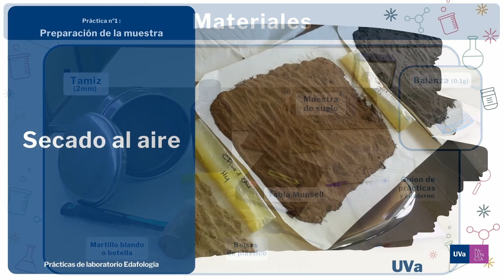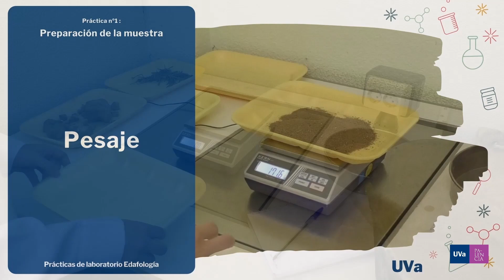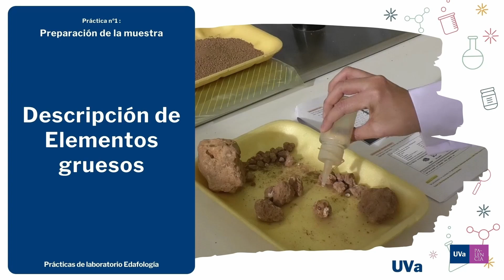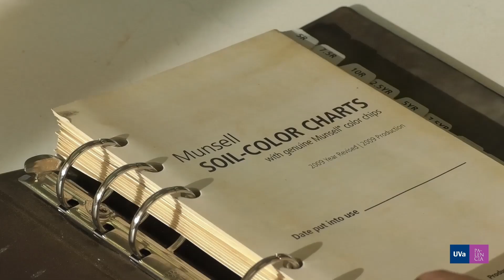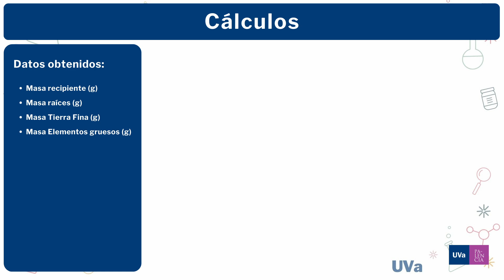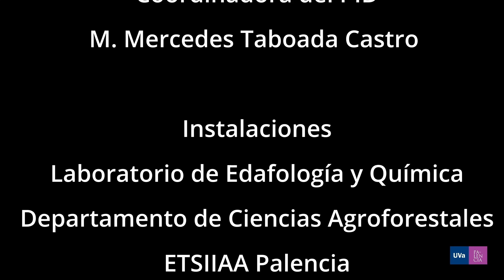Práctica nº1: Preparación de la muestra.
Prácticas de laboratorio Edafología